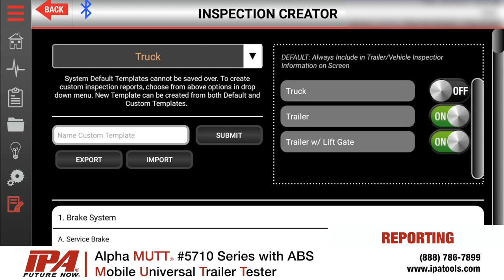Alpha MUTT Series Mobile Universal Trailer Tester by IPA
One-Man Trailer Inspection System that Tests a Trailer Without a Truck!

The Alpha MUTT® (2nd Generation) with ABS and tablet is an all-in-one, mobile, advanced diagnostic tester and inspection system for both vehicles and trailers. IPA® uses its own proprietary technology to achieve unparalleled accuracy while conducting electrical, air brake and ABS testing.

Made proudly in the USA, each Alpha MUTT® features a rugged design that answers the call of fleets looking to enhance the speed and accuracy of trailer pm inspections.

Several models are available with our wireless productivity suite, which includes cloud uploading and the option to instantly link all trailer inspections fleet wide for inspection-failure-cause analytics.

Features and Benefits:

ABS TESTING

Reads and clears codes on front panel
Accesses ECU data; manufacturer, make, model, etc.
Displays diagnostic troubleshooting information
Automatically detects corroded ABS wires and faulty ECU’s with patent-pending technology
ELECTRICAL TESTING(12/24 Volt Operation)

Automatic cross, open, overload, short and ground fault detection
Highly accurate digital ammeter with 1mA resolution
Chase down short circuits with Pulsar® mode
Ground failure detection: differentiates between wire and chassis ground
Cable testing
Control lights by remote
AIR BRAKE TESTING

Dual regulators
Remote-controlled air brake activation
Real-time, repetitive brake activation to find developing problems and verify leaking servo cans
Perform analog leak-down tests in service and emergency lines
TRUCK-SIDE TESTING

Tests continuity to trailer connectors of tractor
Tests air brake output at tractor gladhands
New #5710 Series (2nd Gen) Alpha MUTT Features:

Two dual-line LCD screens that are backlit for reading in direct sunlight
Improved air brake testing automation and reporting
New ABS alerts for quicker troubleshooting
Rear-mounted, swivel gladhand outputs